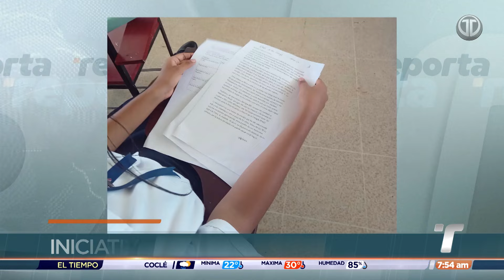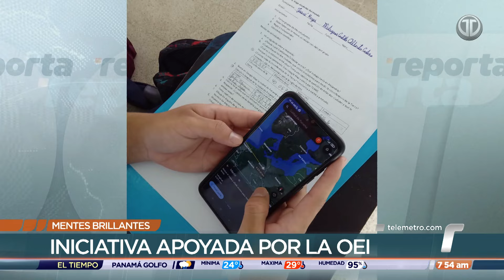Mentes Brillantes: Docentes lideran importante proyecto STEM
Los docentes de un centro educativo ubicado en San Carlos, provincia de Panamá Oeste, lideran un importante proyecto que incentiva el interés de los jóvenes en las áreas de las ciencias y la tecnología.